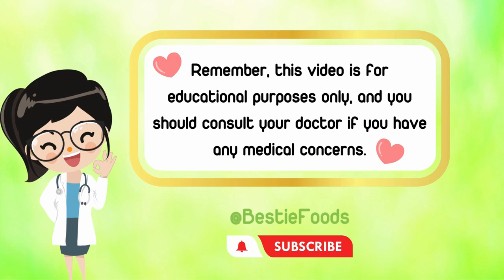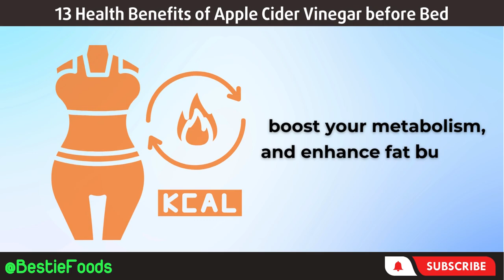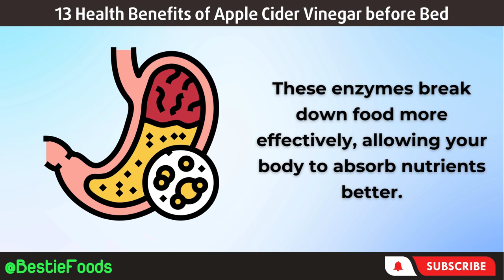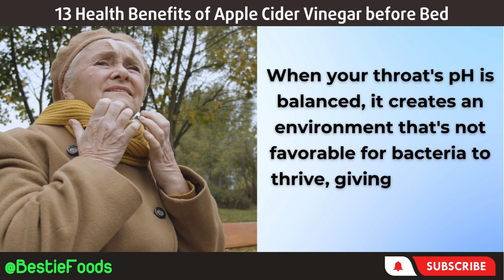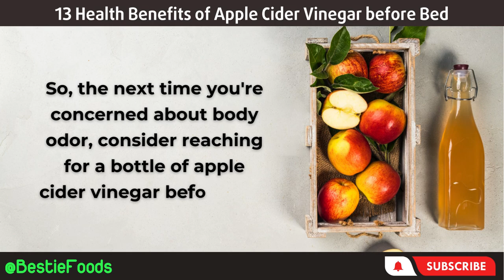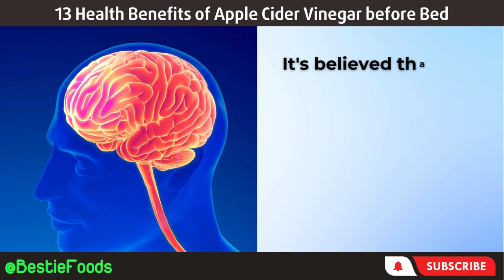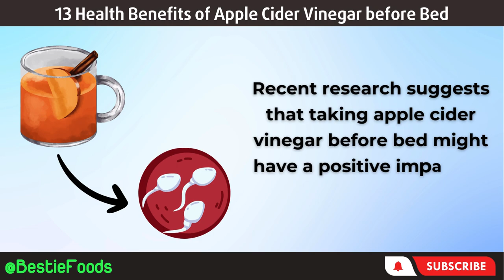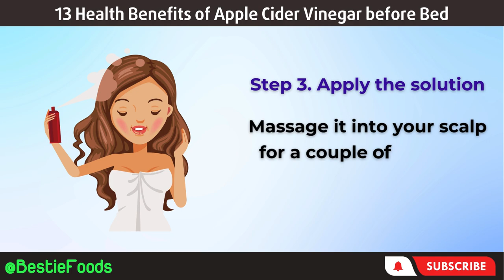What Happens When You Drink Apple Cider Vinegar Before Bed (Apple Cider Vinegar benefits at night)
Unlock the secrets of apple cider vinegar with our enlightening video, "What Happens When You Drink Apple Cider Vinegar Before Bed - 13 Health Benefits of Apple Cider Vinegar." Delve into the remarkable world of this golden elixir as we explore its numerous health benefits and how it can transform your nightly routine.

In this informative video, we'll guide you through the fascinating journey of incorporating apple cider vinegar into your bedtime ritual. Learn about its potential to boost energy levels, balance blood sugar, aid weight loss, enhance skin radiance, improve digestion, promote heart health, soothe sore throats, relieve stress, increase libido, and even enhance sperm health.

Discover the simple steps for consuming apple cider vinegar before bed and how to use it effectively for hair health. We'll share valuable insights on choosing the right type of apple cider vinegar, proper dosage, and potential side effects to ensure you experience its benefits safely.

Join us on this empowering journey to wellness and uncover the transformative power of apple cider vinegar. Don't miss out on the opportunity to revolutionize your health and well-being. Watch our video now and embark on a journey to a healthier you!